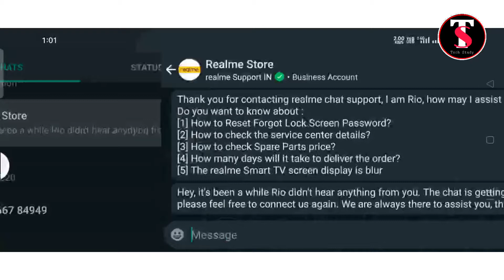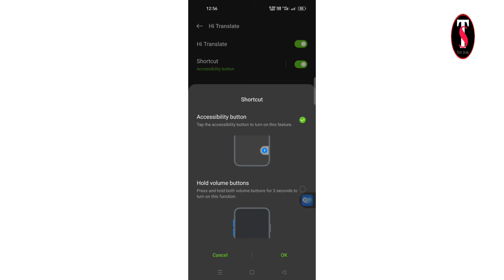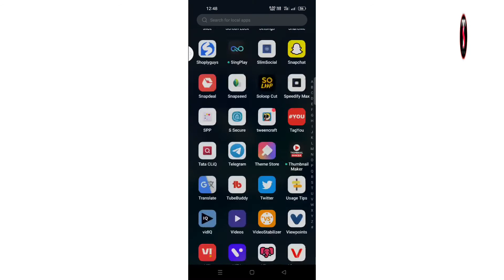English ko hindi ya bengali me translate karne wala app/इंग्लिश को हिंदी में कैसे पढ़ें || TechStudy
अगर आपको यह वीडियो अच्छा लगा
     If you liked this video  👇👇👇👇👇👇👇

For Help 👉  Instagram  ( tsrajeshchakraborty )

If you are a brand or you are working with one, you should request a license

/ 3xrtVpi

Track Info:

Title: Soave

Artist: Friday

Genre: Dance & Electronic

Mood: Happy

/ vexento

/ Ssvu2yncgWU

translation app
best translation app
google translate app
translation
best translation app for android offline
best translator app
app
new translation app
translation apps
bhasha translation app
english translation app
language translation app
translate app
how to use google translate app
translator app
best translation app offline
hindi english translation app

translate
google translate
translate app
bangla to english translate
translate bangla to english
english to bangla translate
best bangla translate app
hi translate
hi translate app bangla
hi translate app
hi translate bangla
bangla tutorial
bangla to english translation app
any language to bangla translate